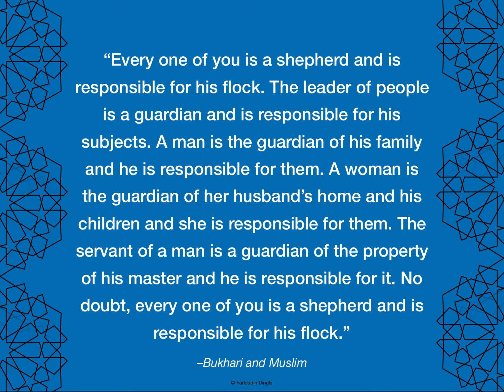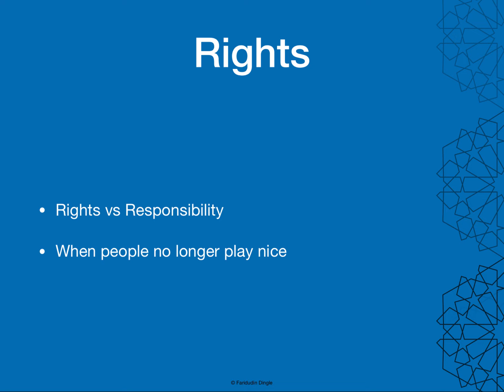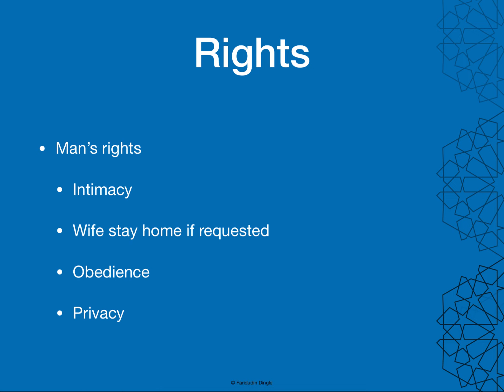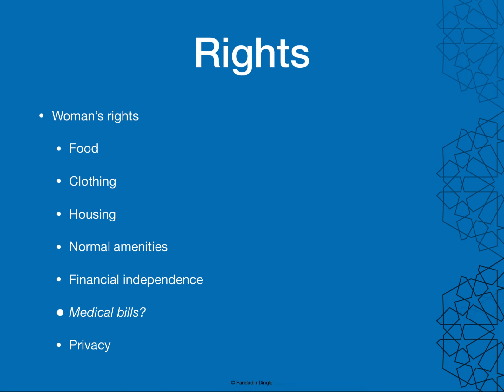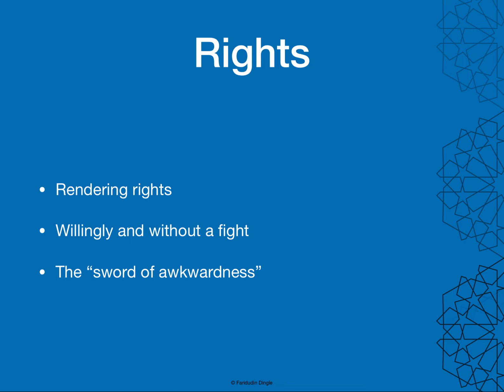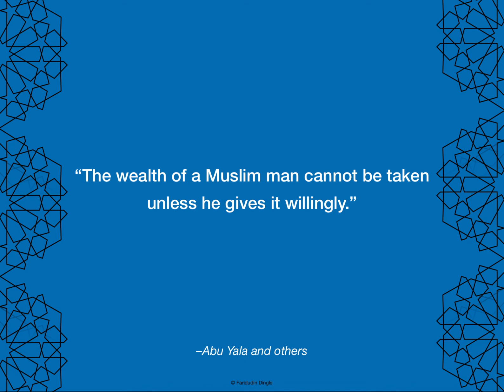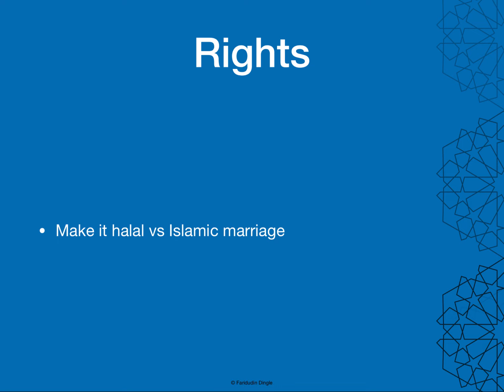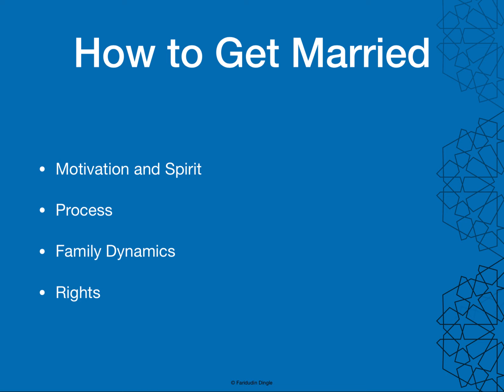How to Get Married Part Four Rights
The fourth part in a series of lectures on Islamic marriage discussing the bottom-line rights that each spouse has over the other.